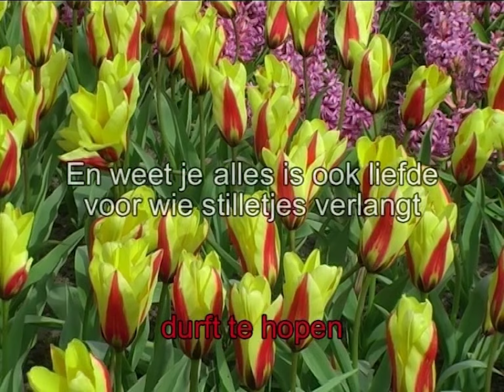Zing Maar Mee -Alles Is Liefde- Karaoke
Bekend van BLOF

Zing jij op feestjes altijd uit volle borst mee met de grootste Nederlandstalige hits, maar raak je soms de tekst kwijt? Wij hebben de oplossing! Zing mee met de karaoke-video’s.